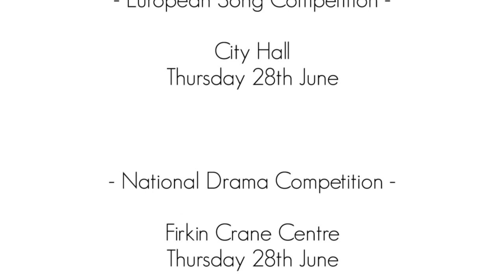Irish Performing Arts Festival Flash Mob in Mahon Point, Cork.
The Irish Performing Arts Festival Flash Mob in Mahon Point, Cork on Saturday 23rd June 2012.